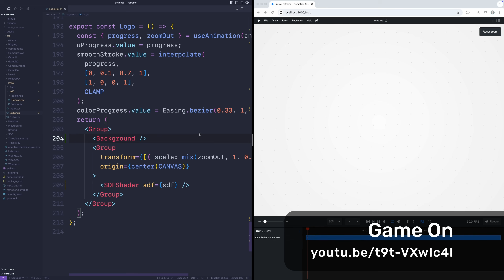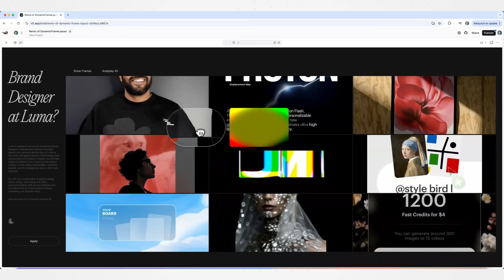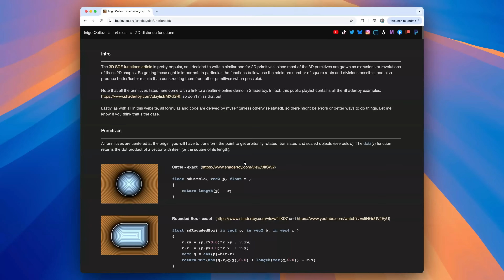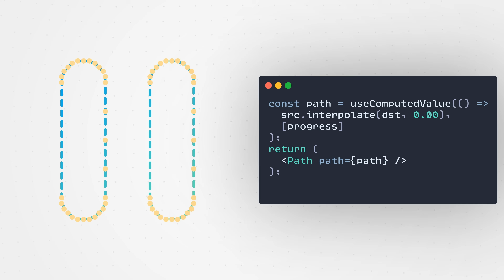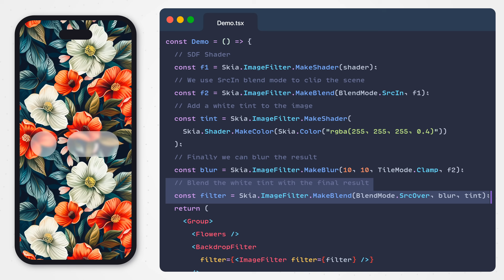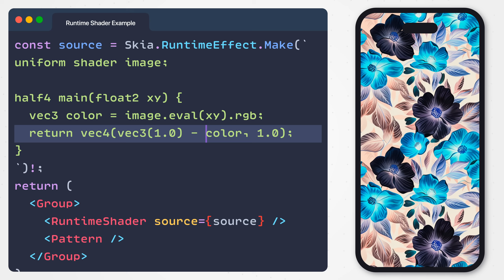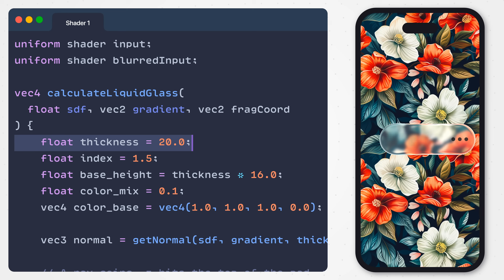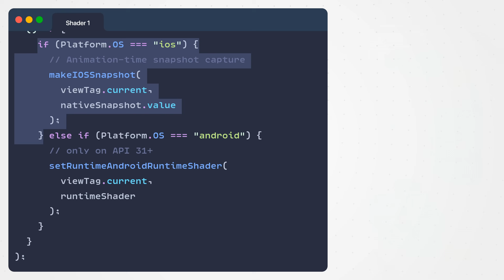Liquid Glass with React Native Skia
Chapters:
0:00 Intro
4:44 Liquid Shape
8:50 Displacement Maps
10:47 Liquid Glass Shaders
14:50 Using Native Views